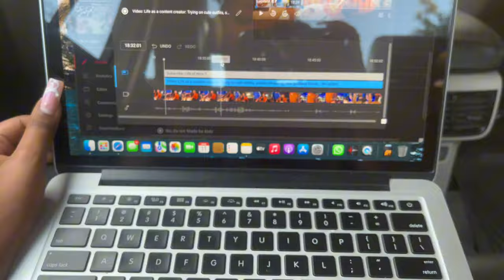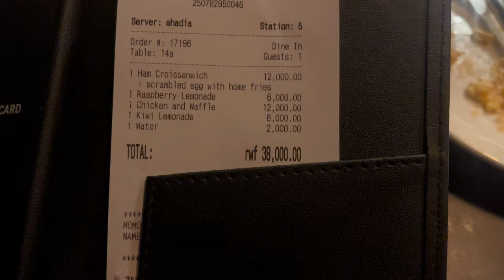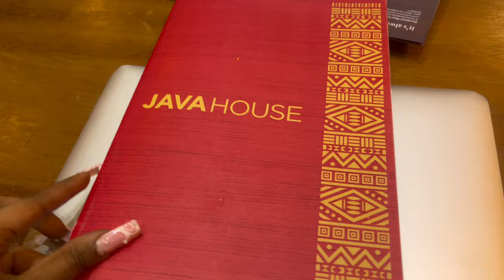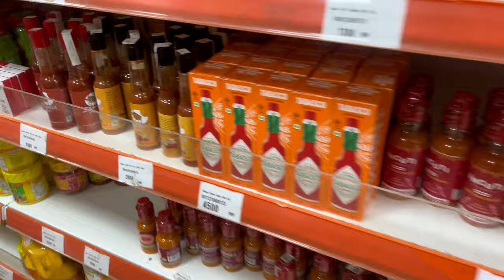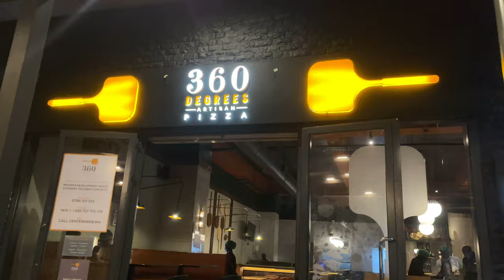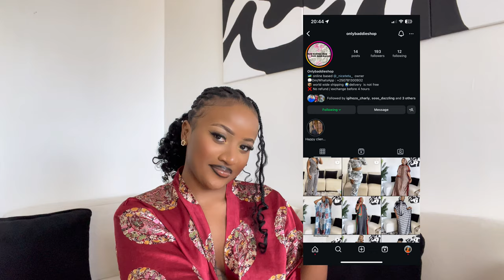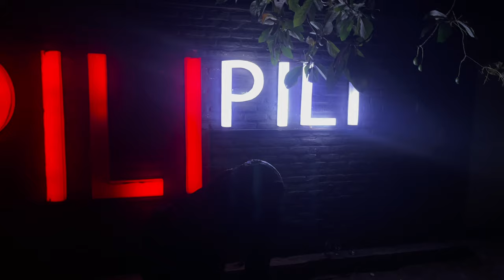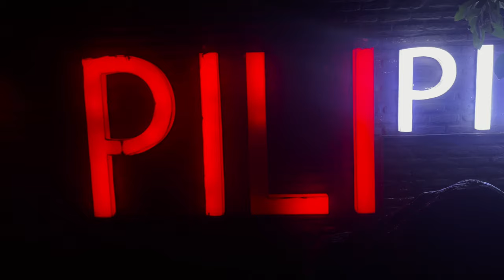Living alone diaries:new business reveal,my review after visiting kivu noir,breakfast in bed,shoppin